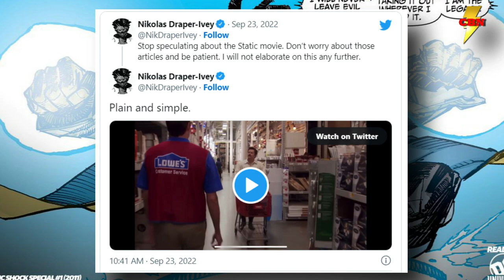Static Movie Update - Is Static Shock Cancelled? DC Movie News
STATIC SHOCK Artist Assures Fans The Movie Is Still Happening Despite Warner Bros. Discovery Shakeup. It's been a long time since we've had any updates about the Static Shock movie first announced at DC FanDome in 2020, but a comic book artist involved with the creator insists it's still in development.